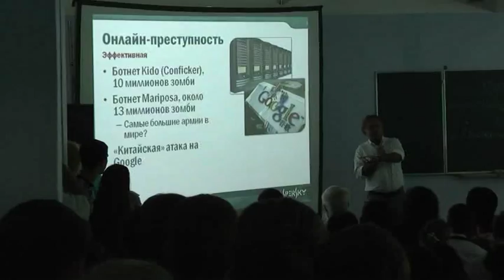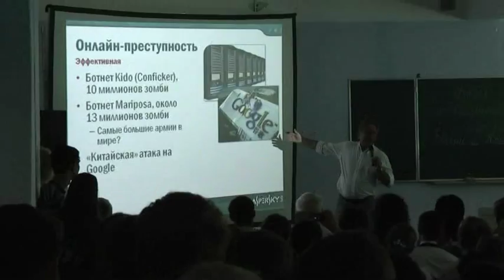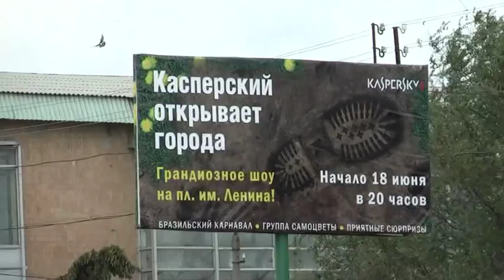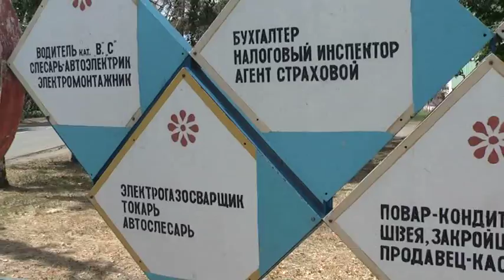Nomobile в Урюпинске: день III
Касперский и студенты, урюпинский кибер-спорт, футбол, бразильский карнавал в Урюпинске и интервью с урюпчанами.